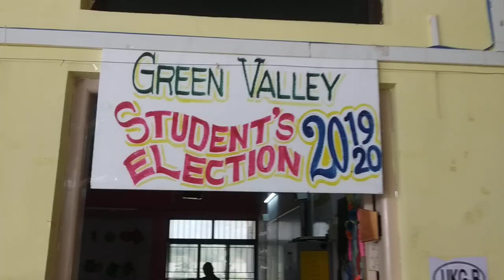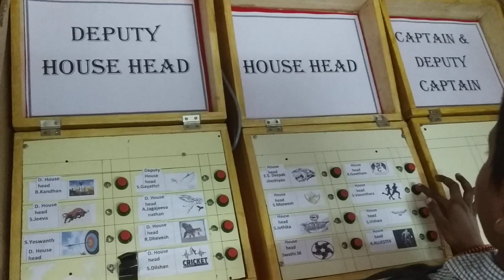Green Valley Public School-CBSE, Students Election 2019-2020